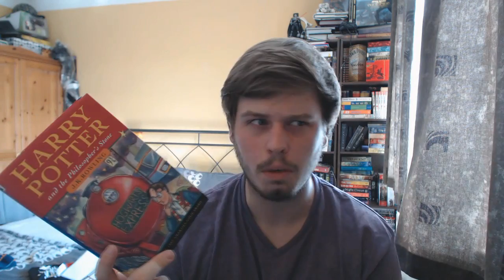Series I Want To Re-Read 2013! [Veda 7]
Music by Jedborg [With rights to use] - Check him out :)